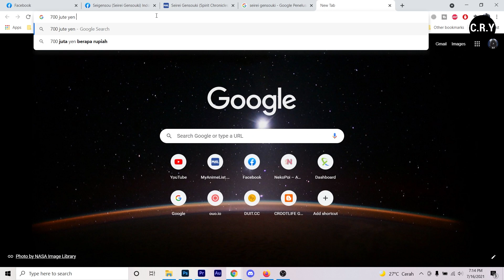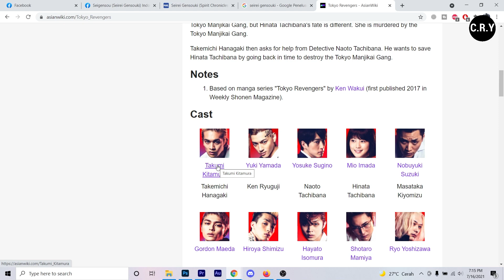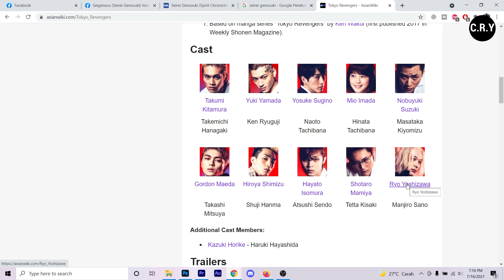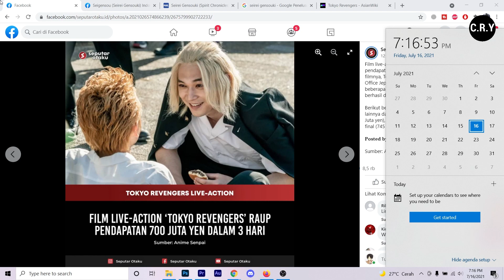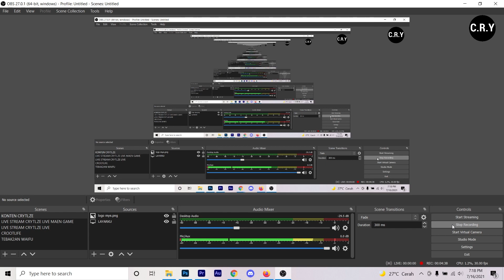TOKYO REVENGERS LIVE ACTION SUKSES ? - Layakkah ? - Sedikit Bacotan